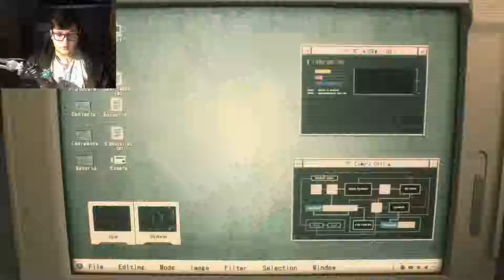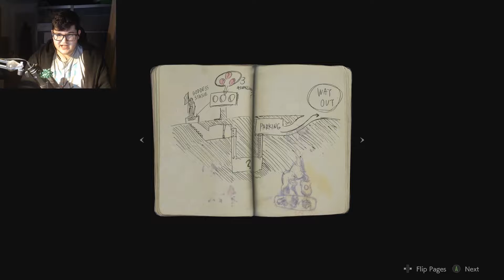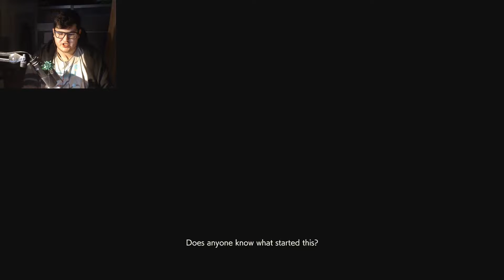STRESSED AND SCARED! | Resident Evil 2 | One Shot 30 Minute Demo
Welcome to the Resident Evil 2 Demo!
Soon the franchise will release it's newest remake, in the RE ENGINE. Familiar controlls, puzzles and faces aproach us!

I'm really excited for this game! My Resident Evil 2 Let's Play will start the day it's released on January 25th!

Have a great day! Don't get bitten out there!!!